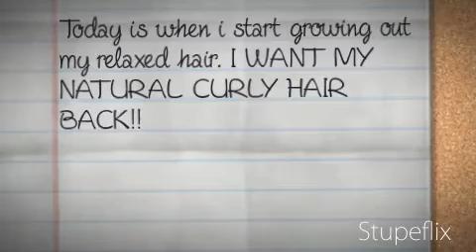My 2011 hair products for naturally curly hair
Products mentioned:
mane n tail original conditioner
tresemme natural conditioner
motions lavish condtioning shampoo
africa's best herbal oil
africa's best castro oil
softee's indian hemp
forgot to mention -suave kids detangling spray